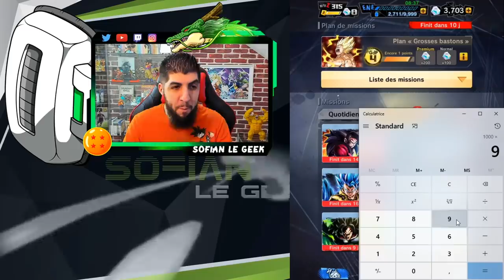Gérer 20 000 CRISTAUX GRATUIT pour les 3 ANS DB LEGENDS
Voici comment gérer au minimum 20 000 cristaux sur le jeu DBLEGENDS pour préparer l'anniversaire des 3 ans